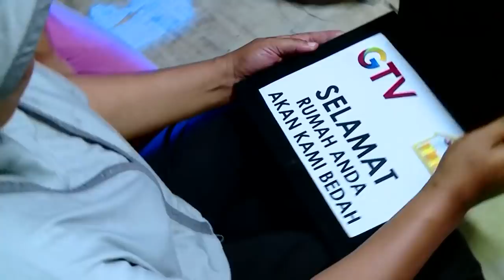Gak Tega Liatnya Makan Seadanya Anak Pak Nimin Tidur di Tanah Liat! | BEDAH RUMAH EP 167 (2/4)